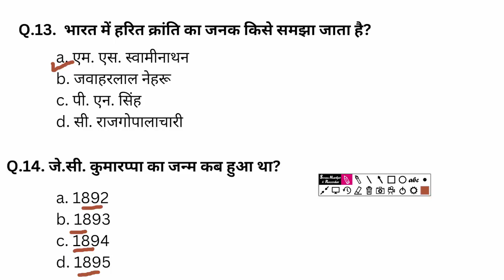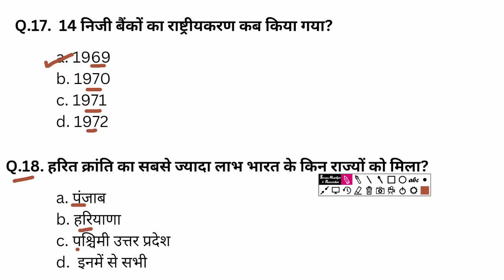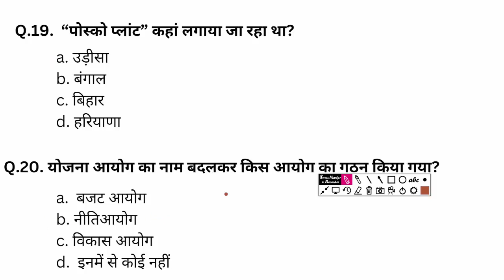class 12 political science chapter 3 book 2 mcq | नियोजित विकास की राजनीति कक्षा 12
class_12_political-science_chapter_3_book_2-mcq